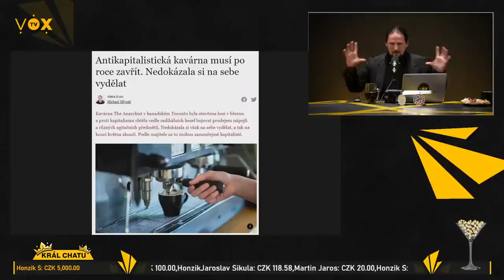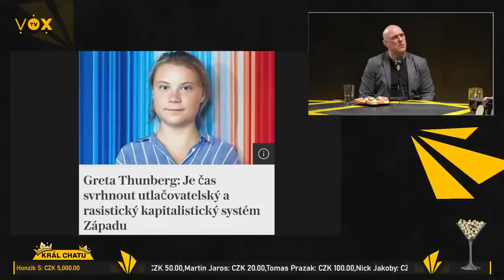Nejlepší PODCAST 8 - URNA a POLICIE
Vítáme vás u Nejlepšího podcastu za účasti dnešních hostů, kterými jsou: Lumír Němec, Martin Svozil, Petr Reif a Mr. Kubelík.

*Odměny pro Krále chatu zasíláme pouze v rámci EU.